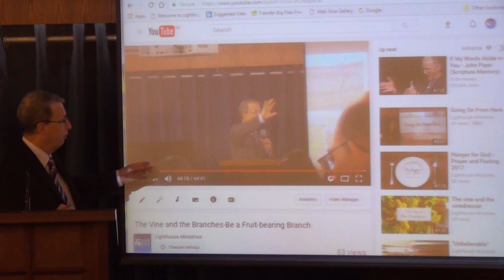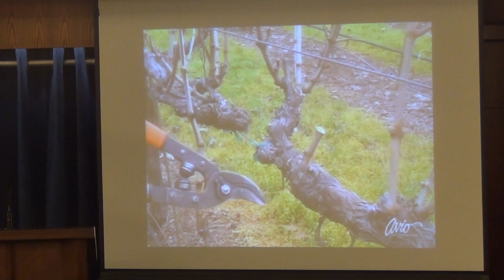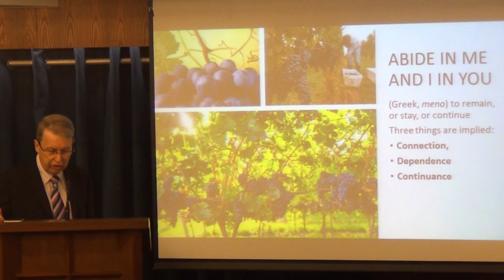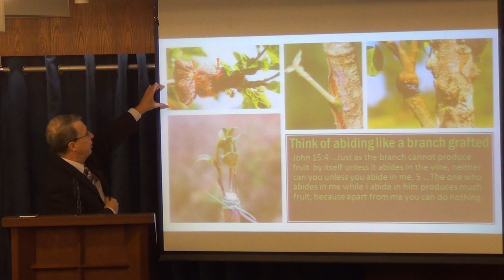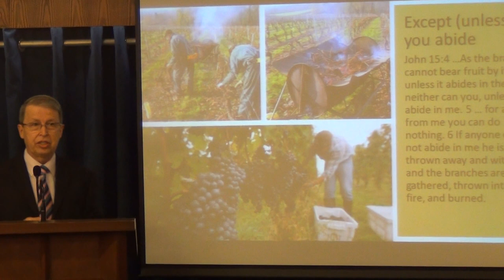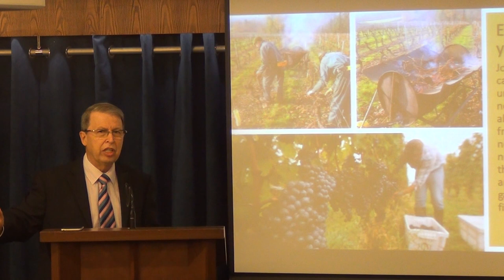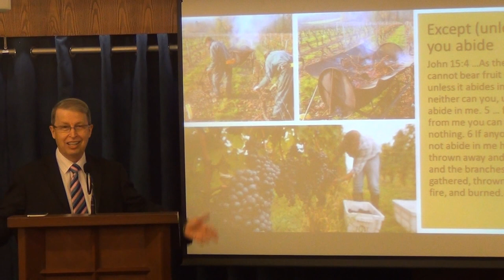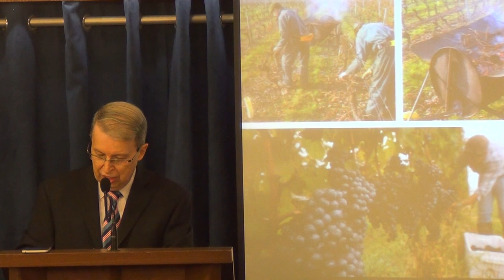Abide in Me and I in You - The Vine series p.3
Why is abiding (remaining) in Christ essential? Jesus said: "...For apart from me you can do nothing." How can you tell if you're abiding in Christ? Is there a special feeling? No, but there are special evidences that appear...
Pastor Rene's message - The Vine and the branch series Part 3.